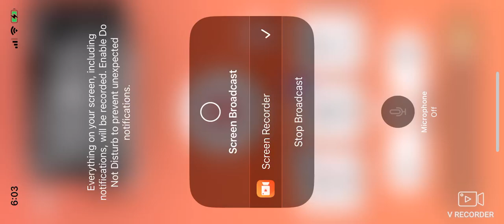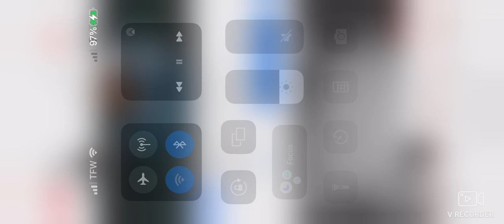SWFL Bald Eagles (Cam 2) 10/16/2024 06:04